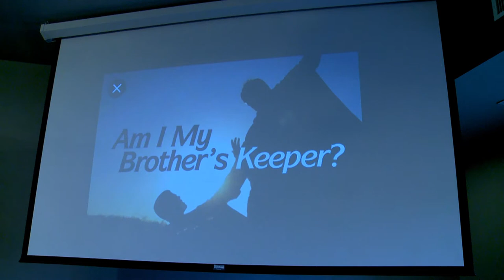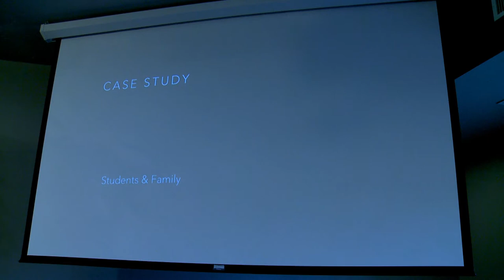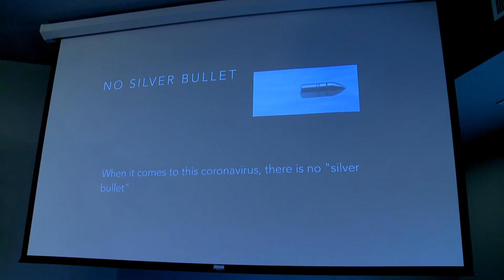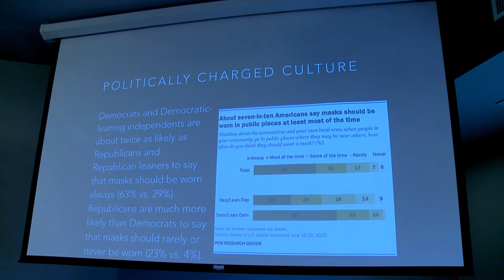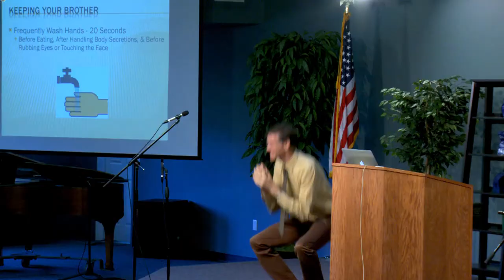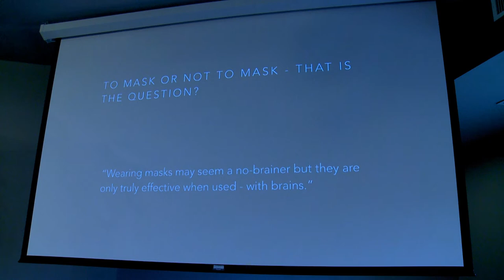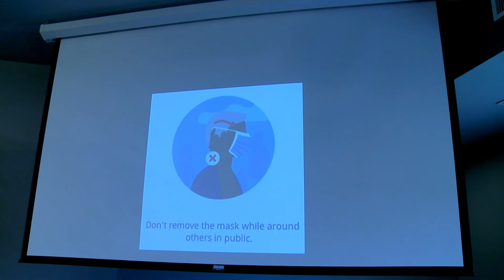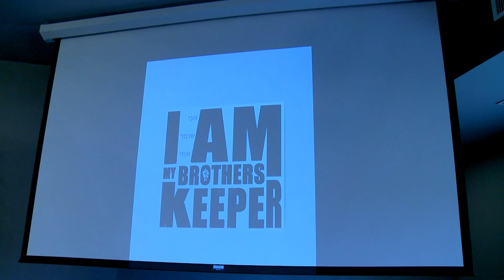OHA Assembly with Pastor Robert Neall • 2020-08-19